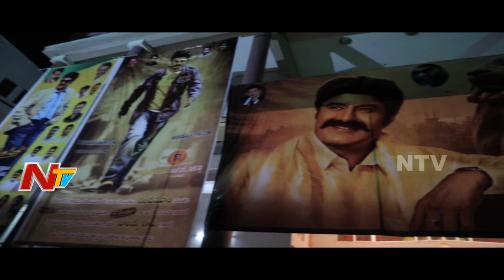Kathi Mahesh Responds On Jai Simha Movie @ Jai Simha Theatres - JaiSimha Public Talk || NTV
Watch Kathi Mahesh Responds On Jai Simha Movie @ Jai Simha Theatres - JaiSimha Public Talk || NTV